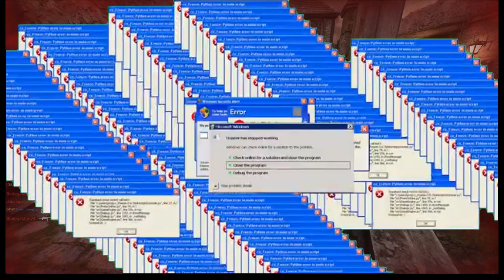MEILLEUR CLASSE à la THOMPSON! Jour 4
Rangez les MP40 et sortez les THOMPSON!